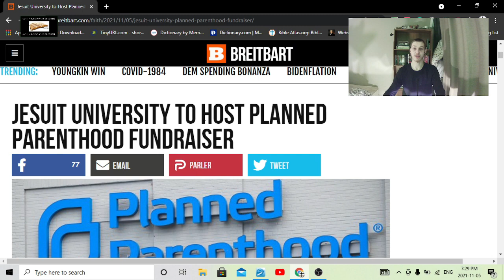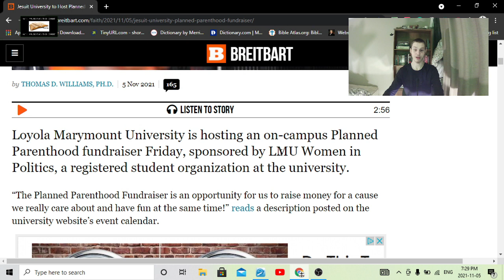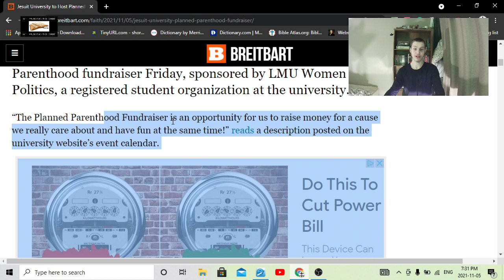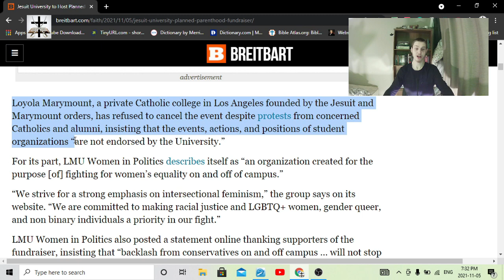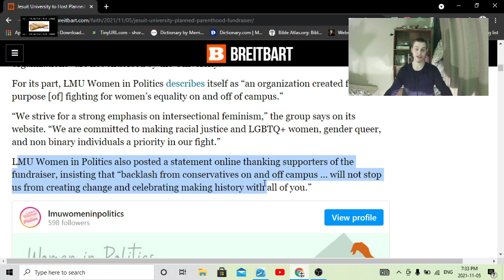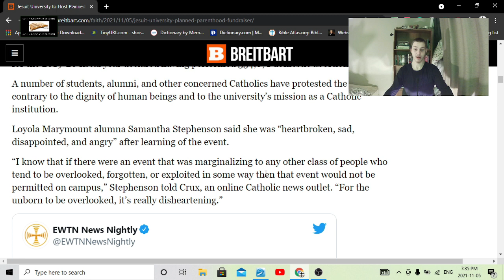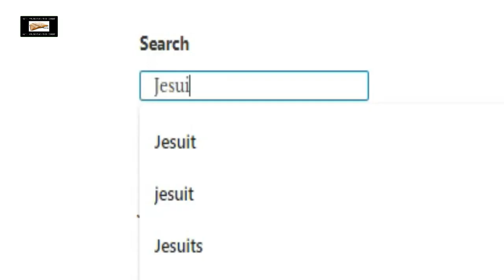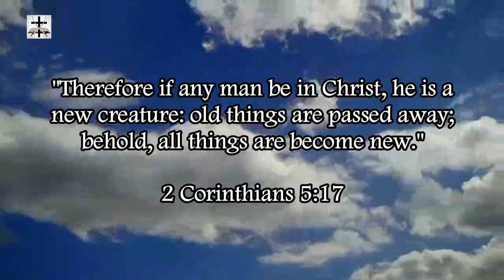Jesuit University Plans To Host Planned Parenthood Fundraiser